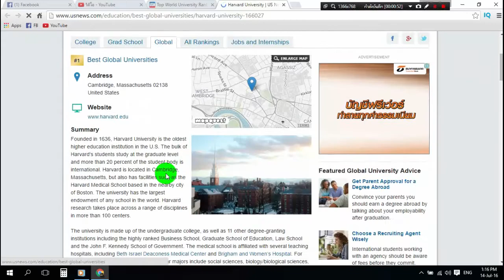Online masters degree of Harvard University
Founded in 1636, Harvard University is the oldest higher education institution in the U.S. The bulk of Harvard's students study at the graduate level and more than 20 percent of the student body is international. Harvard is located in Cambridge, Massachusetts, but also has facilities such as the Harvard Medical School based in the nearby city of Boston. The university has the largest endowment of any school in the world. Harvard research takes place across a range of disciplines in more than 100 centers.

The university is made up of the undergraduate college, as well as 11 other degree-granting institutions including the highly ranked Business School, Graduate School of Education, Law School and the John F. Kennedy School of Government. For Harvard undergraduates, the most popular majors include social sciences, biology/biological sciences, history, math and psychology. The university’s academic calendar is semester-based and English is the language of instruction. Most undergraduate students live on campus for all four years, first residing around the Harvard Yard at the center of campus as freshmen and then in one of 12 undergraduate houses for the duration of their studies. Some university housing is available for graduate students. The Harvard Library is the largest academic library in the world, boasting around 19 million volumes at its more than 70 libraries.